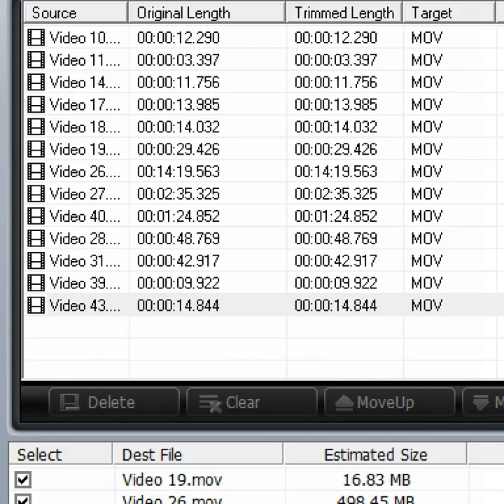WIP Game - 1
A work in progress game that i am working on with my brother. all graphics/animation and programming done by me, and the story is being done by me and my brother.